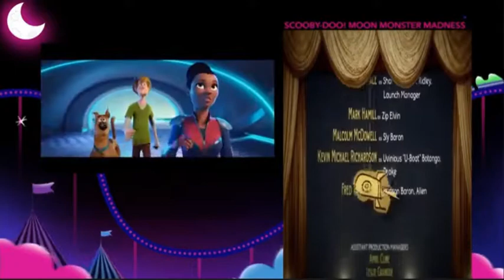Scooby Doo: Moon Monster Madness Split Screen Credits/SCOOB! (2020) - Cartoon Network Intro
Full Title: Scooby Doo: Moon Monster Madness Split Screen Credits/SCOOB! (2020) - Cartoon Network (ACME Night) Intro

Mention the first time an 2020s film air on the block